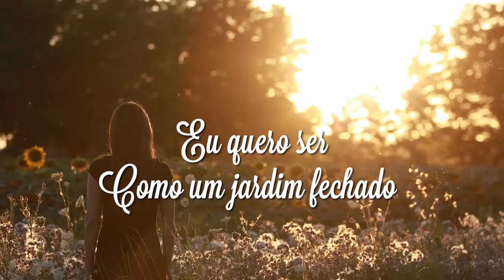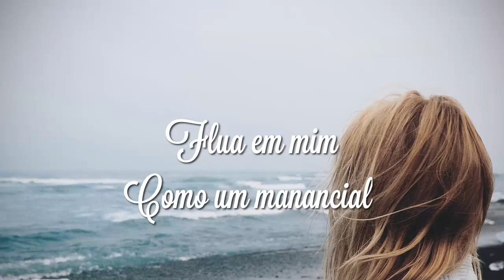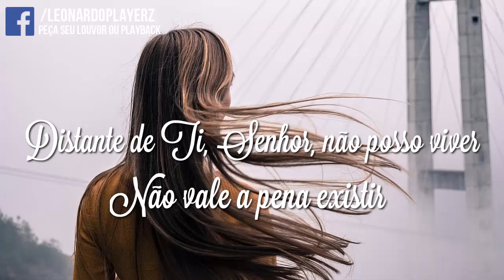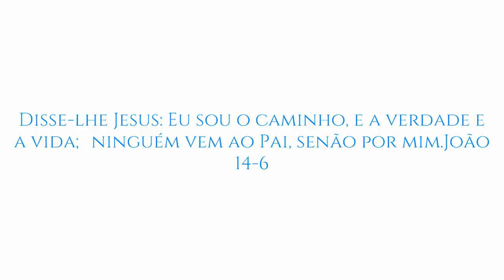Manancial/Preciso de Ti - Gabriela Rocha Letra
Esse vídeo é de propriedade exclusiva de seus criadores, Edição Simples (Não Oficial) para Adorar a Deus, através dos Louvores, Deus abençoe :)